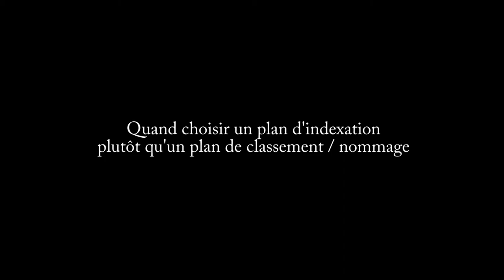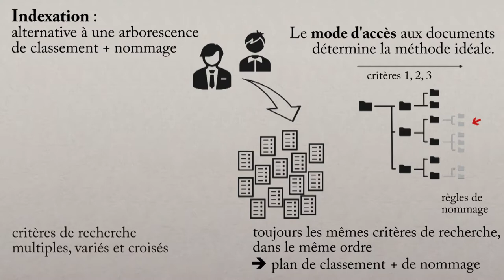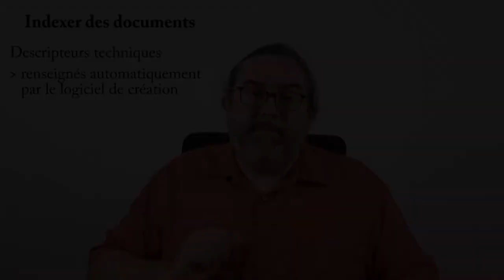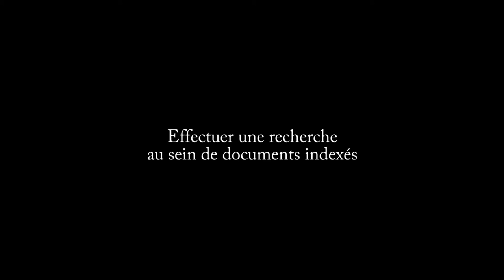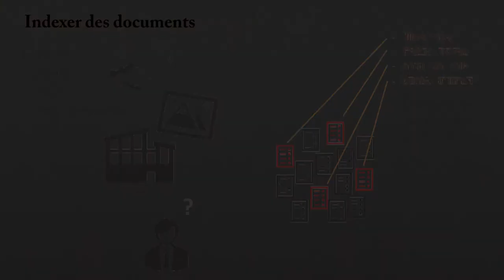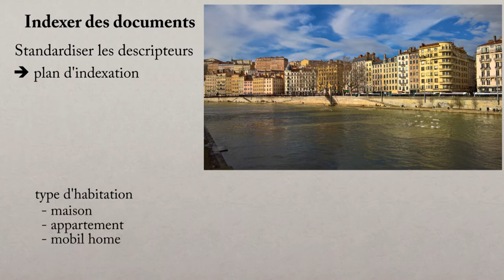5 Etablir un plan d'indexation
Classer des documents - 5. Établir un plan d'indexation

L'indexation est une approche différente du classement arborescent combiné au nommage.
Au lieu de suivre un parcours pour trouver un document, on l'identifie à partir de mots-clés.
C'est une technique efficace quand on a des méthodes de recherches variées et multiples, et c'est comparable à la recherche de site sur le web.
Le plan d'indexation permet de définir la liste des descripteurs et des mots-clés à employer.

Vidéos sur le Classement des données : à venir, plus tard...

Sommaire :
00:00 Introduction
00:32 Pourquoi indexer des documents
01:30 Descripteurs, métadonnées, mots-clés
03:43 Rechercher à partir de mots-clés
04:48 Plan d'indexation